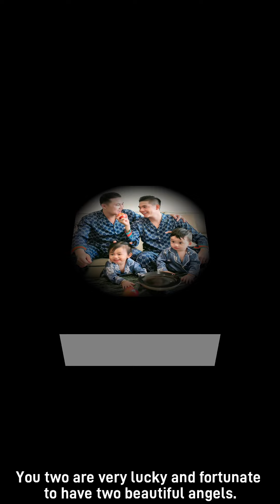LOVE brings happiness to my heart ❤️ - Thanh Đoàn & Hà Trí Quang